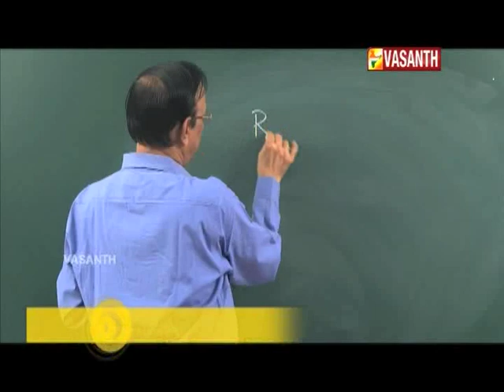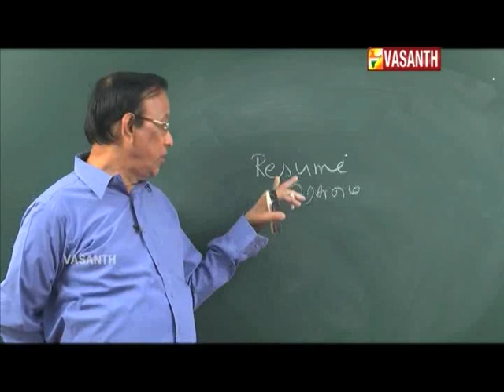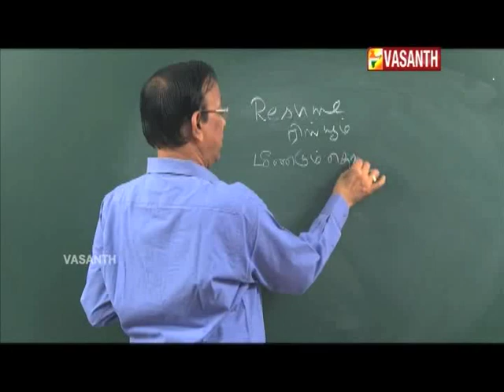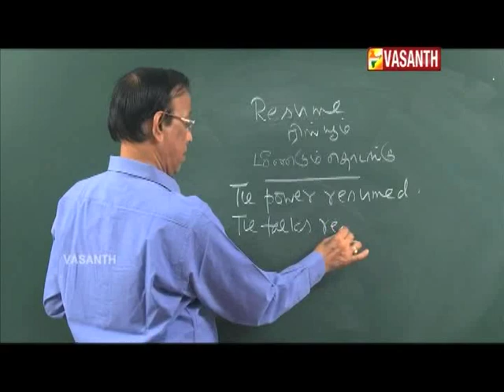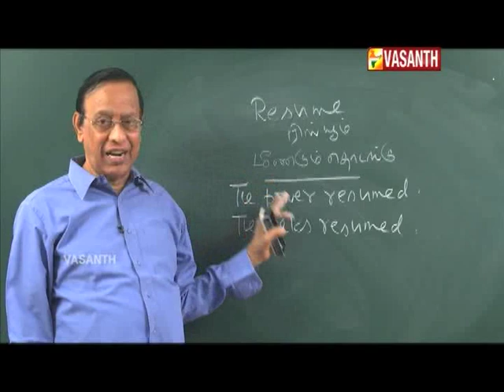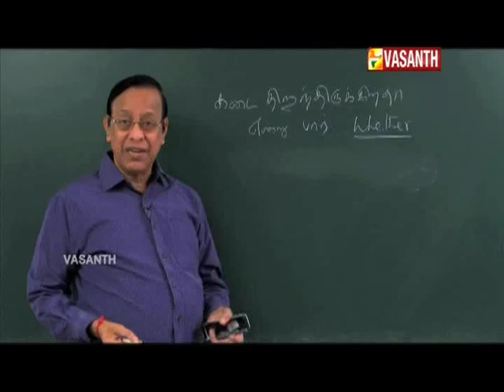MANJAL VEYIL MAALAI I EPI 414 I DT 18 05 18 I VASANTH TV